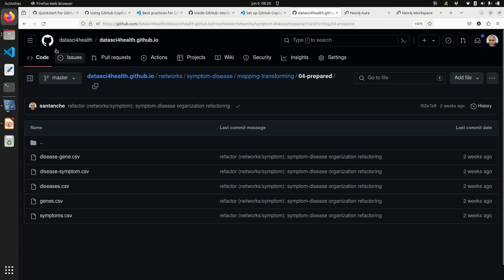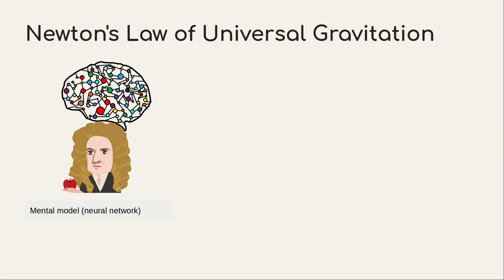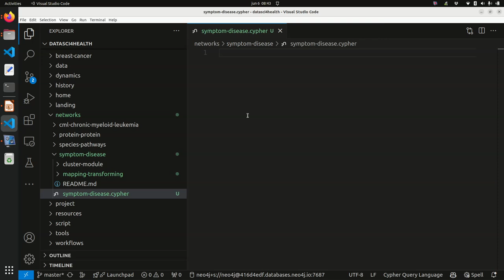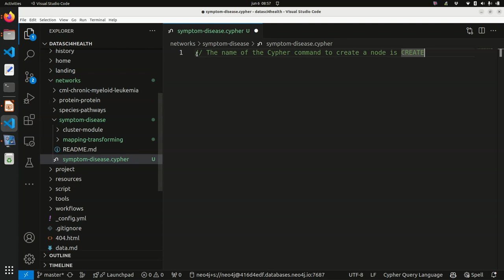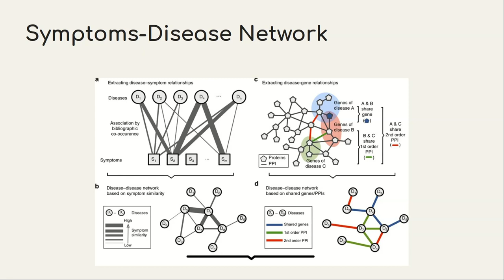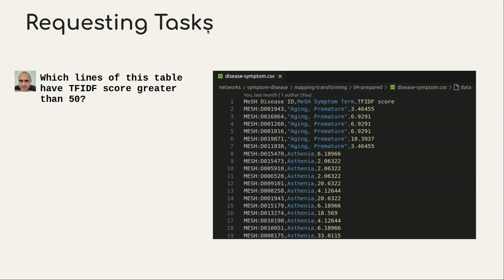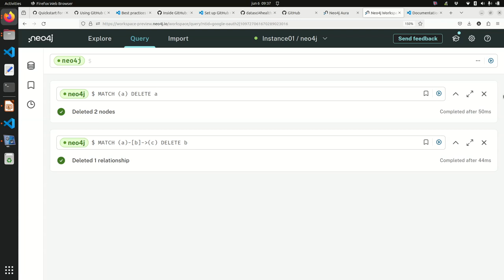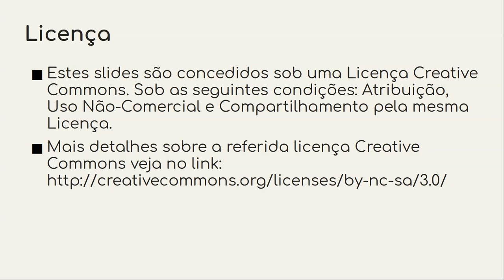Modelo de Linguagem Generativo e Codificação em Cypher/Biologia - Ciência|Visualização|Dados|Saúde